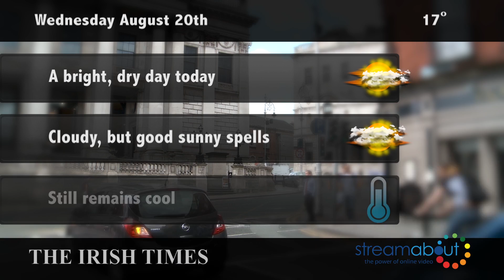Weather Forecast Wednesday August 20th